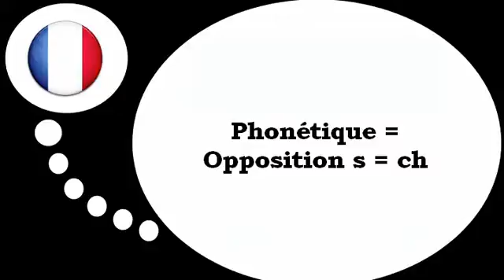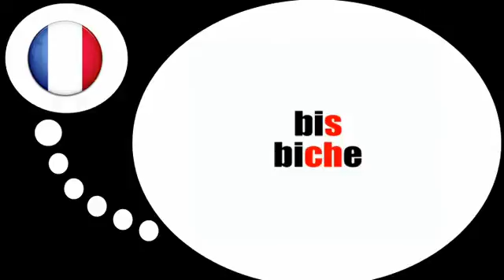Ranskan kurssi = Fonetiikan # s ch